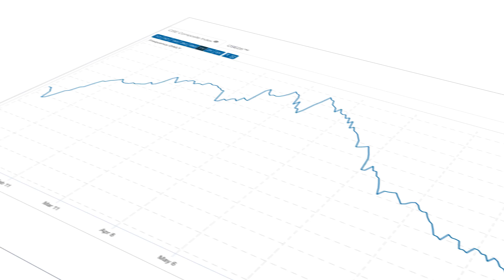A New Era for Canadian Small-Cap Stocks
This year at Pinnacle, we traveled further than ever before to bring forth our most dynamic coverage on small and micro caps yet. 2019 will likely be remembered for the challenges and volatility within Canada's small and micro cap markets...

Embarking upon 2020, the two sectors which may best positioned within Canada's venture market are precious metals and technology...

Come along with us in 2020 as we aim to bring you, our subscriber, our best industry coverage yet.

Now is a great time to learn more about what we do, and how it may help you become a more informed investor:

PinnacleDigest.com is not registered broker-dealer or financial advisor. Before investing in any securities, you should consult with your financial advisor and a registered broker-dealer. Never make an investment based solely on what you read or view from PinnacleDigest.com. As with all investments, an investor should carefully consider her investment objectives and risk tolerance before investing.